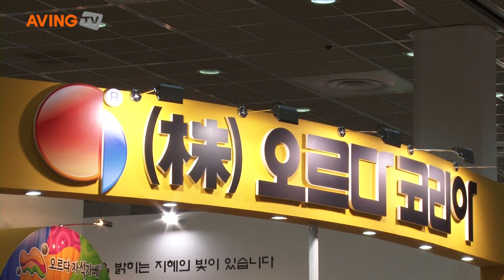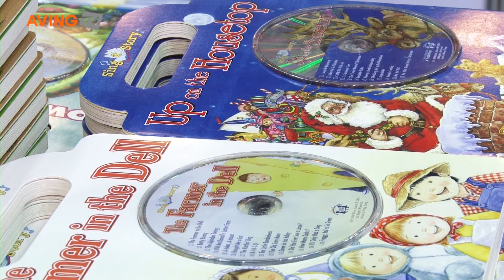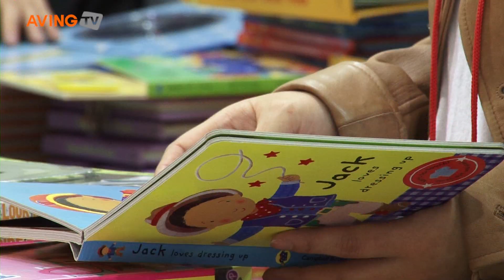[영상] '제24회 서울 국제 유아교육전' 현장 스케치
국내 최대 규모의 유아교육 및 용품 전시회 '제24회 서울 국제 유아교육전'이 7일(목)부터 10일(일)까지 나흘간 서울 강남구 삼성동 코엑스(COEX) 전시장 1층 Hall A와 Hall B에서 성황리에 개막했다.

올해로 24회째를 맞이하는 '서울 국제 유아교육전'은 국내외 230여 개의 유아관련 전문기업들이 참가해 750부스 규모로 개최된다. 매 행사마다 10만 명 이상의 부모와 선생님들이 관람하며, 이번 유아교육전에는 교구, 학습지, 유아교육프로그램, 교재, 영어도서, 학원프랜차이즈, 유아그림책 등의 교육관련 기업들과 문구, 완구, 게임, 아이방인테리어, 식품, 스튜디오 등의 유아용품 기업들이 참여해 다양한 교육제품과 유아관련 서비스를 선보인다.

특히 이번 전시회에는 영어교육에 관련한 기업들도 대거 참가해 한자리에서 비교해 보고 상담할 수 있도록 했다. 또 유기농, 친환경인증 등 안전관련 인증을 획득한 업체들을 선별해 다양한 제품을 상담과 비교를 통해 구매할 수 있도록 했다.

주최사 세계전람(대표 조민제)은 올해 코엑스 유아교육전을 '첫째도 안전, 둘째도 안전'이라는 테마로 진행하며, 전시회 참관객의 대부분이 아이를 둔 엄마들인 점을 고려해 유모차 대여 서비스와 수유실 등 관람에 불편함이 없도록 부대시설을 마련했다.